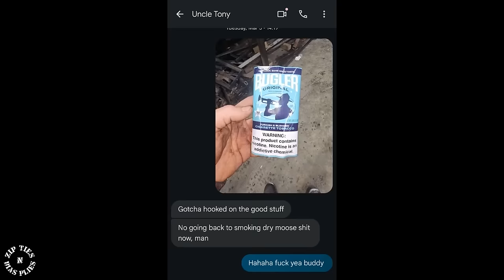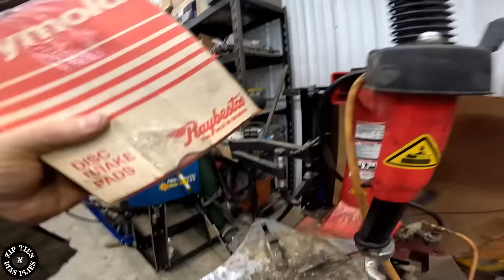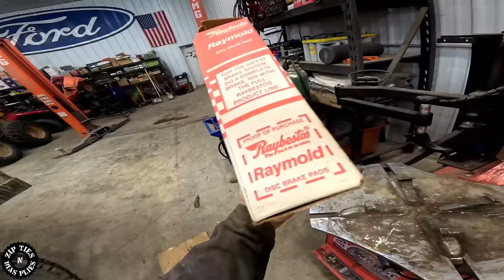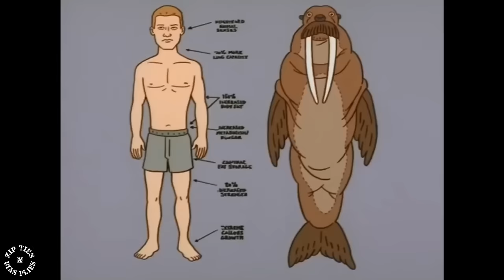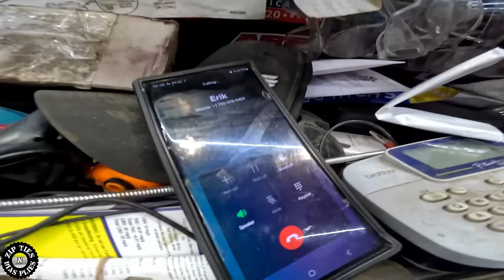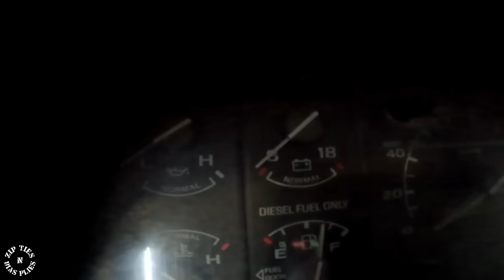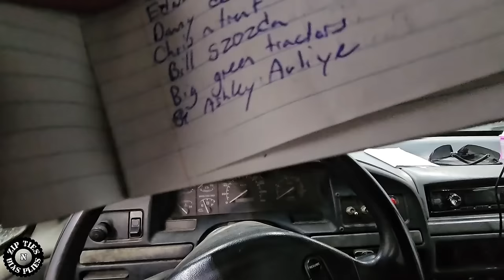WILL IT START?! APOCALYPSE FORD EDITION!!!!